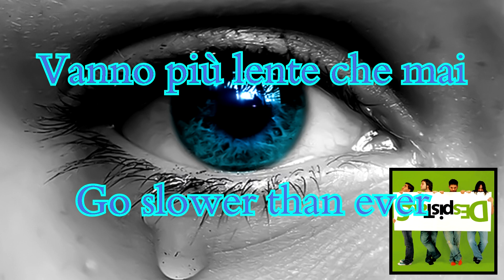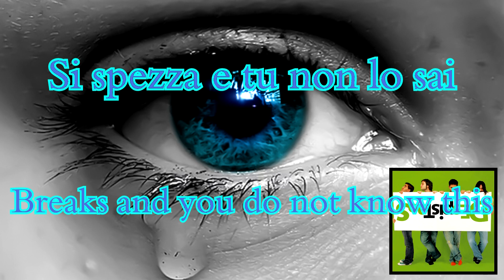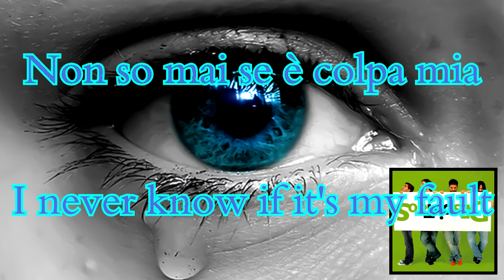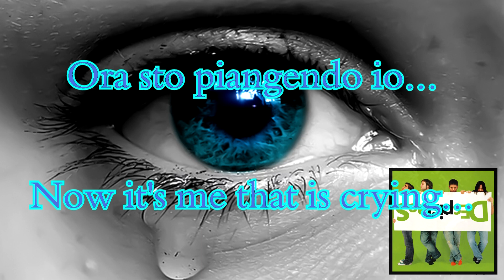Cuando Lloras - Despistaos (ITALIAN VERSION)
This is a song by a famous Spanish band: Despistaos!
So the original lyrics langauge is Castilian of course ^^
I hope you'll like it, enjoy!